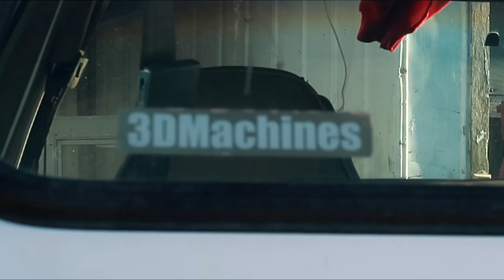DODGE RAM CHARGER Challenge - Pulling Another V8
SUPER! We got the other Dodge Ram Charger out! Everyday is a crazy day. On this 3DMachines production I vlog out the engine pulling process. Ian and Danny gave me a hand when it came to removing the 2nd 418. Let's do it, acceleration time !

FAN MAIL:
3DMachines